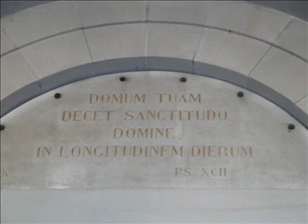415.Symphoriankirche Illkirch (3/3) / Eglise St-Symphorien Illkirch (3/3)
Vollgeläut (6 Glocken) der katholischen Symphoriankirche in Illkirch (Elsass): 3. Teil mit Innenansichten der Kirche.
Vermutliche Schlagtöne : d' - f' - a' - c" - d" - f".
Diese Glocken wurden 1981 von der Heidelberger Glockengieβerei gegossen.
Wie man in diesem Video sehen kann (1:38 - 1:40), besitzt diese Kirche noch eine 7. (nicht mehr läutbare) Glocke vom Straβburger Glockengieβer Ludwig Edel aus dem Jahre 1865; diese Glocke steht am Eingang der Kirche.
Diese Kirche wurde 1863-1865 im neuromanischen Stil erbaut. Die 42 Meter hohen Türme wurden jedoch erst 1890 errichtet. Die Stiehr-Orgel ist aus dem Jahre 1866. Die drei Glasmalereien im Chor sind aus dem Jahr 1865, die Glasmalereien im Schiff aus dem Jahr 1924.
Der Heilige Symphorianus († um 178 in Autun, Frankreich) war ein christlicher Märtyrer. Sein Gedenktag ist der 22. August. Er ist der Patron der Falkner und wurde von Krüppeln gegen die Dürre angerufen. Der Name Symphorianus ist griechischen Ursprungs und bedeutet „der Nützliche".
Illkirch-Grafenstaden liegt südlich von Straβburg an der Ill. Es ist die drittgrößte Stadt im Stadtverband Straßburg und die viertgrößte im Département "Bas-Rhin". Illkirch-Grafenstaden ist eine der am schnellsten wachsenden Städte Frankreichs und wahrscheinlich Europas, da ihre Bevölkerung innerhalb von 44 Jahren auf mehr als das Zweieinhalbfache angestiegen ist (1962: 9.607 Einwohner; 2006: 26.368 Einwohner).
Stundenschlag dieser Kirche : siehe das Video 1/3 (Nr. 413).
Innenansichten dieser Kirche : siehe das Video 3/3 (Nr.415).

Plenum (6 cloches) de l'église catholique Saint-Symphorien d'Illkirch (Alsace): 3ème partie avec vues de l'intérieur de l'église.
Tonalités supposées : ré³ - fa³ - la³ - do4 - ré4 - fa4.
Ces cloches furent coulées en 1981 par la fonderie de cloches de Heidelberg.
Comme on peut le voir dans cette vidéo (1:38 - 1:40), cette église possède encore une 7ème cloche du fondeur Ludwig Edel, datant de 1865 ; cette cloche, qui ne sonne plus, se trouve à l'entrée de l'église.
Cette église fut construite en style néo-roman de 1863 à 1865. Les flèches, d'une hauteur de 42 mètres, ne furent construites qu'en 1890. L'orgue Stiehr date de 1866. Les trois vitraux du choeur datent de 1865; les vitraux de la nef datent de 1924.
Symphorien d'Autun est un martyr chrétien, mort vers 178. Saint de l'église catholique, il est fêté le 22 août.
Comme son nom l'indique, la commune d'Illkirch-Grafenstaden est traversée par la rivière de l'Ill au sud de Strasbourg. C'est la troisième plus grande commune de la communauté urbaine et la quatrième du département du Bas-Rhin. Cette commune a connu l'un des plus forts développements démographiques de France et même d'Europe, son nombre d'habitants ayant été multiplié par plus de 2,7 en 44 ans (1962 : 9 607 habitants ; 2006 : 26 368 habitants).
Sonnerie des heures de cette église : voir la vidéo 1/3 (N°413).
Vues de l'intérieur de l'église : voir la vidéo 3/3 (N°415).